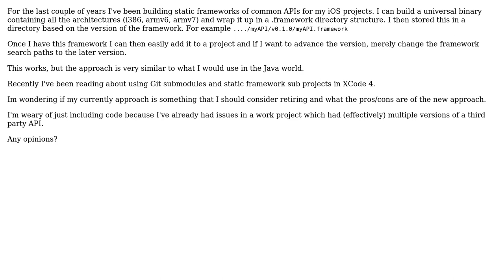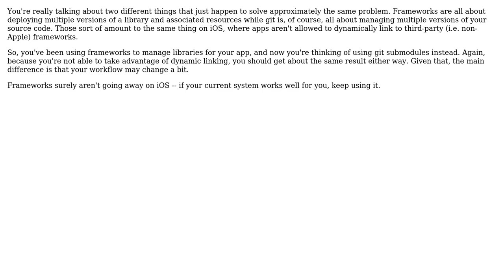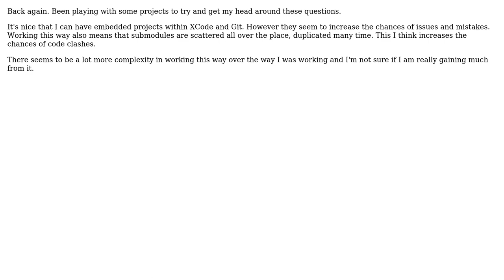Software Engineering: iOS: Versioned static frameworks vs Git Submodules and included code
With thanks & praise to God, and with thanks to the many people who have made this project possible! | Content (except music & images) licensed under CC BY-SA | Music | Images & others | With thanks to user YuriAlbuquerque user drekka user Caleb and the Stack Exchange Network Trademarks are property of their respective owners. You are responsible for your own actions.